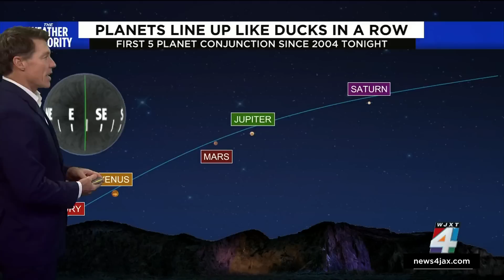What to expect when 5 planets line up in the sky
Soon every planet seen by the naked eye in our solar system will line up together in perfect order.